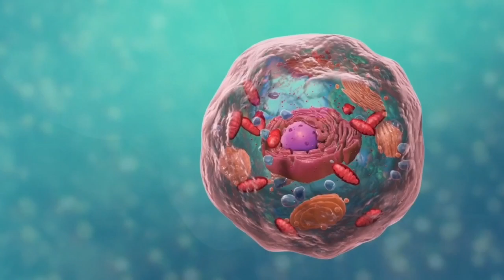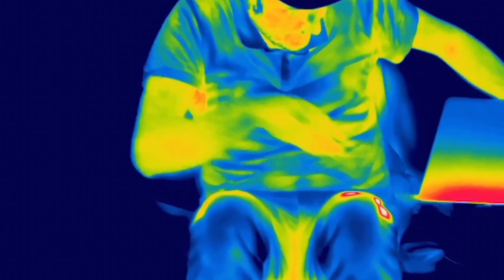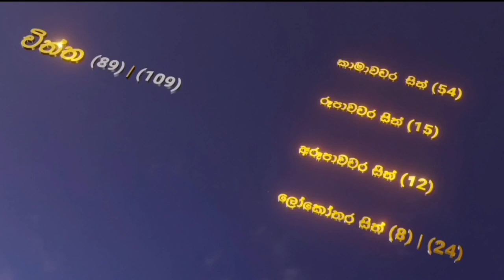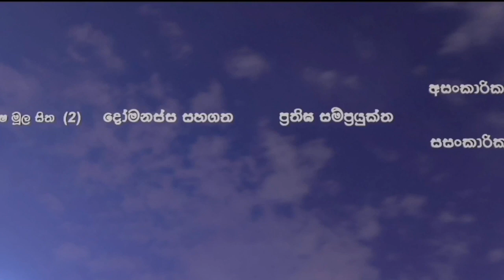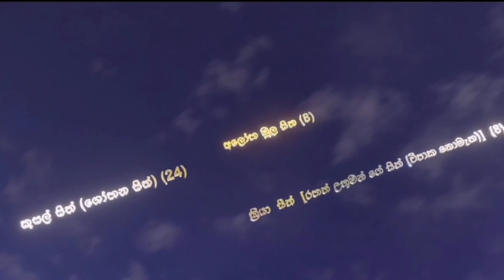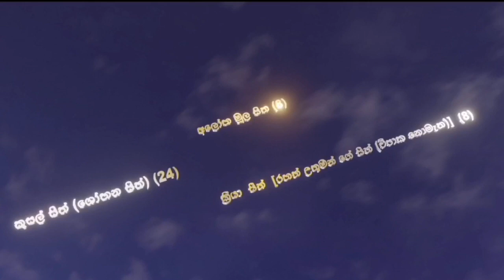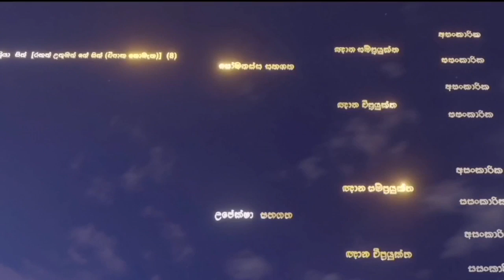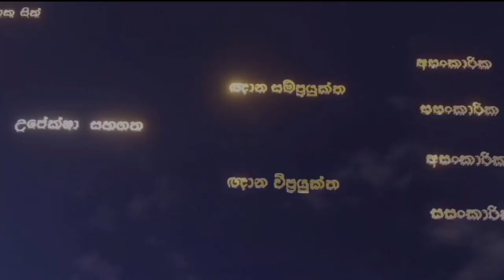මනුෂ්‍ය ලෝකයට ආ පණිවිඩය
කාලය ක්‍රමයෙන් ගතවෙමින් තිබේ... අනාගතය ඉතා ව්‍යසනකාරීයි... පමාව නුසුදුසුය... තේරුම්ගැනීම ඔබ සතුය...